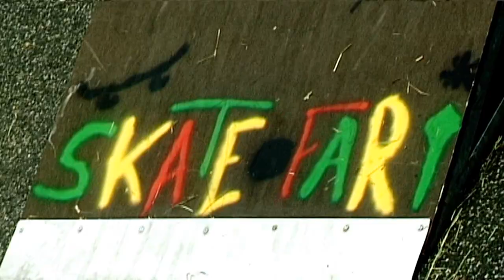Altstadtfest Jever-Skateboarding à la Skate O Fari